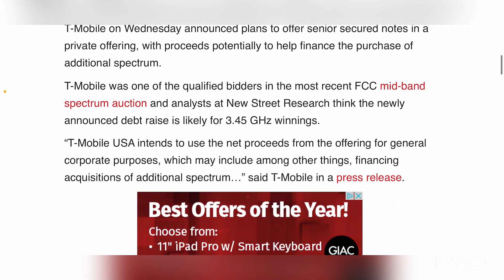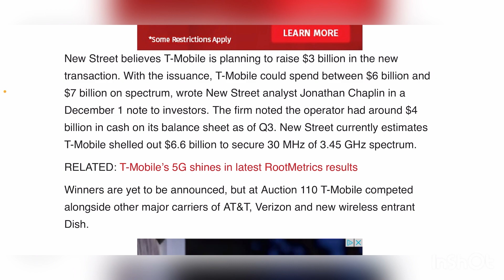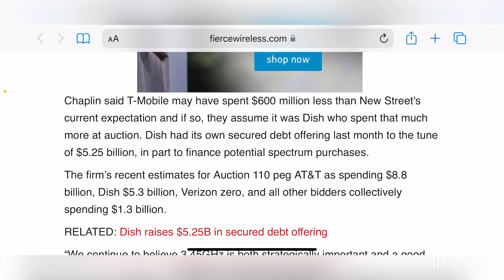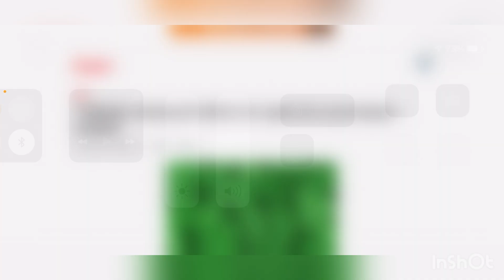T-MOBILE | MORE INFO !! THIS IS GOOD !!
Wow